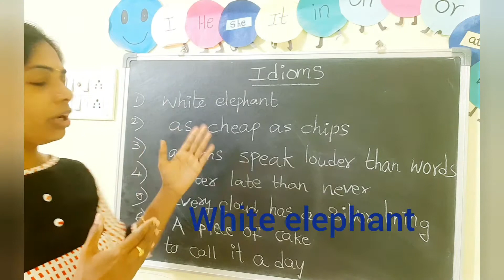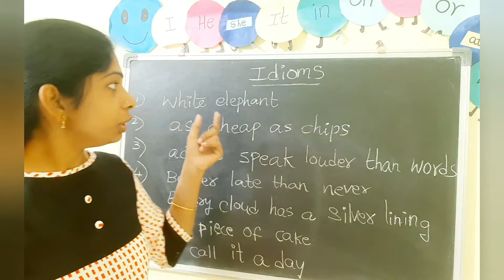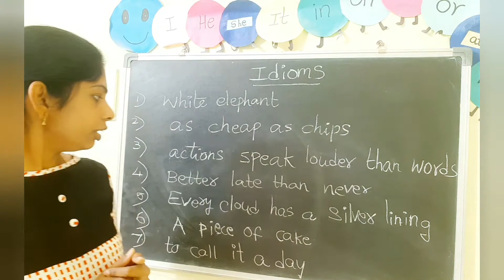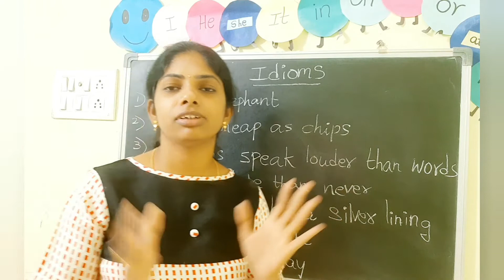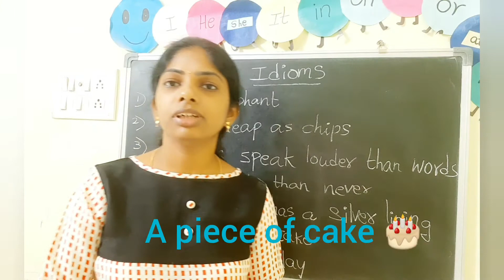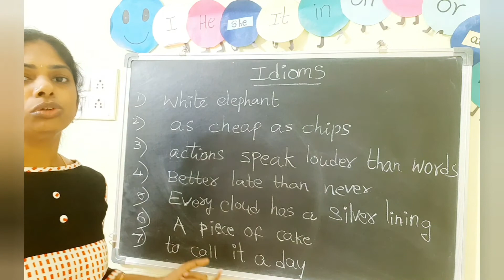what is an idiom? Few idioms and examples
in this video, I have explained about idioms and phrases and given examples  of ideas with clear meanings